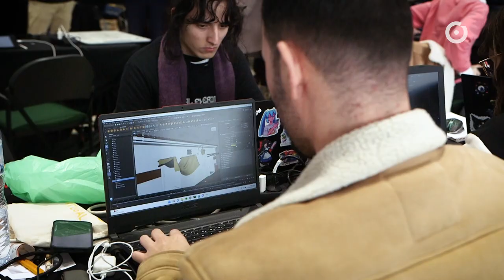EPIC-WE Cultural Game Jam: Óbidos City of Literature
O Município de Óbidos faz parte de um projeto europeu inovador, denominado EPIC-WE, que pretende comprovar que, através do gaming e da experiência de criação por jovens estudantes universitários e do secundário, conseguem-se apreender os valores europeus através de jogos.

O polo de Óbidos deste projeto está, neste momento, empenhado na preparação dos game jams. A Câmara Municipal de Óbidos tomou providências para que a primeira game jam deste projeto, em Portugal, fosse organizada em Óbidos, na Praça da Criatividade, nos dias 6, 7, 8 e 9 de Fevereiro, trabalhando o tema de “Óbidos Cidade Criativa da Literatura da UNESCO”.